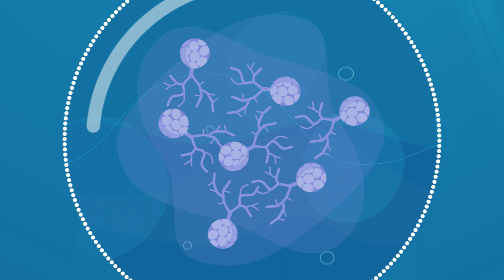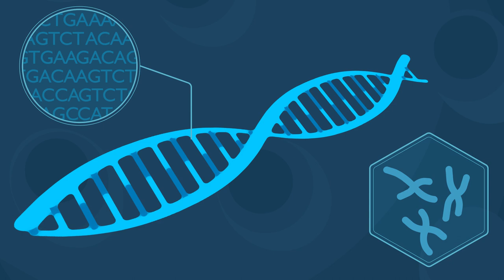SCUBA CANCERS: cancer contagion between clam species in the Seas of Southern Europe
This video is part of the research reported in the paper entitled "Mitochondrial genome sequencing of marine leukemias reveals cancer contagion between clam species in the Seas of Southern Europe" published in eLife on January 2022.